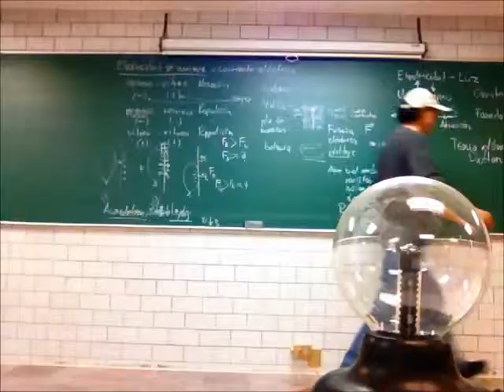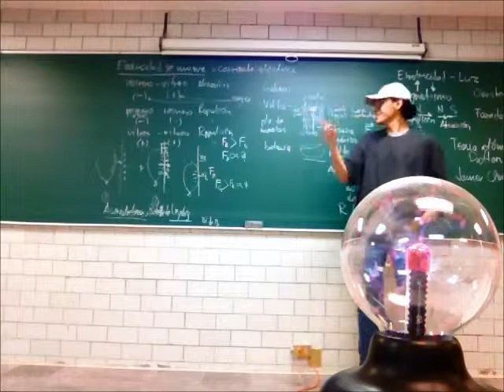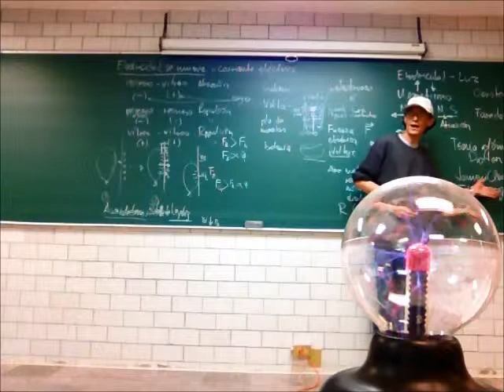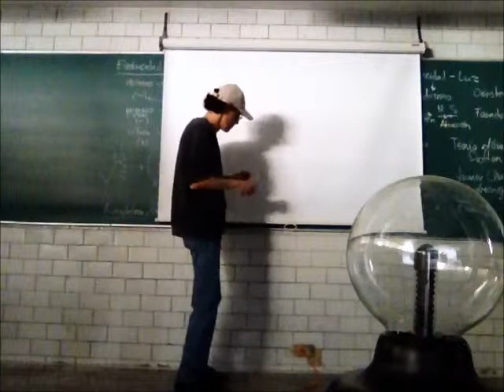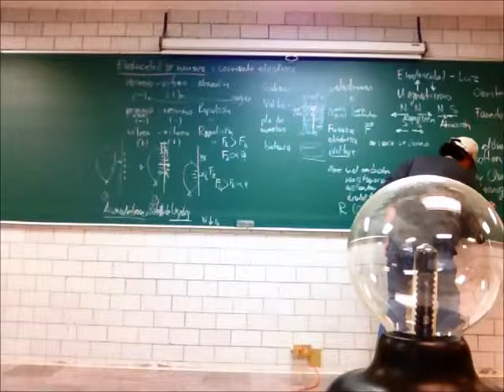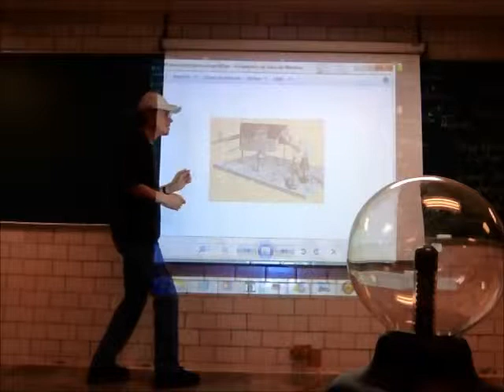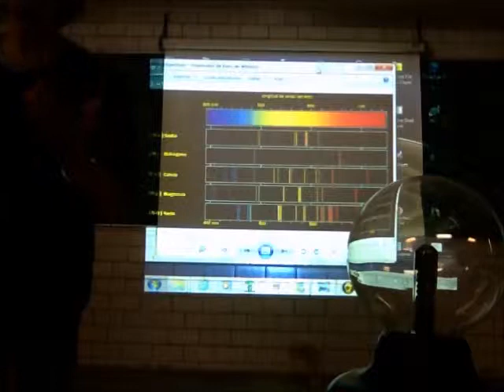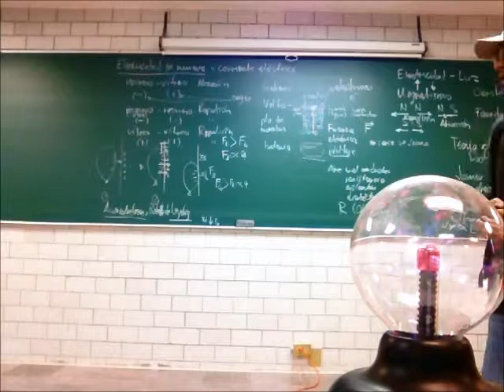Del electromagnetismo a la mecánica cuántica- 14-Invierno - Prof Raúl Alva 4/4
Del electromagnetismo a la mecánica cuántica
Cuarta parte de la 26a sesión del curso de Física Biológica, Trimestre 14-I, Universidad Autónoma Metropolitana, Unidad Iztapalapa, por el Dr Raúl Alva, 20 de marzo de 2014